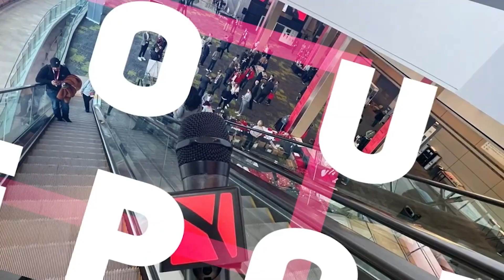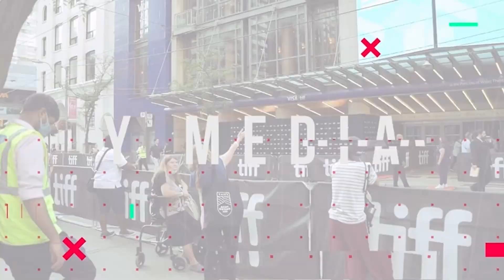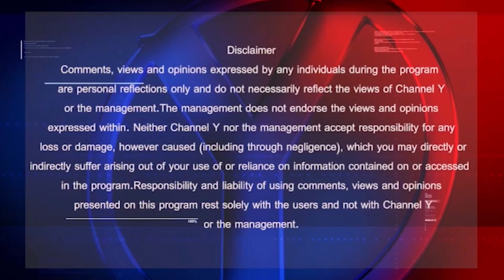Y MEDIA EXCLUSIVE - PANWAR MUSIC AND DANCE PRODUCTIONS PRESENTS RAM LEELA - PRINCE OF AYODHYA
Y Media Radio Y LIVE Now 24x7